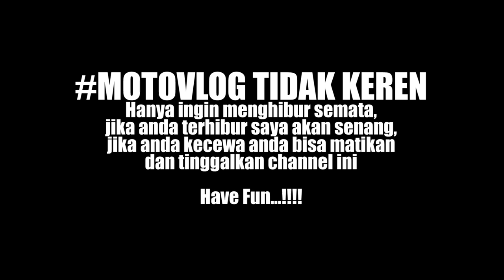Ganti Knalpot R9 Mugello di Satria F150 Injeksi | Lebih Keren Guys!!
oke, video kali ini gue mau kasih liat ke kalian semua gimana sih suara dari knalpot R9 Mugello. dan sedikit kasih tutorial cara penggantian knalpotnya ke Suzuki Satria F150 Injeksi. penasaran kan? cekidot videonya langsung guys.